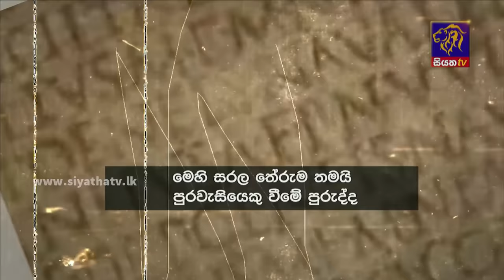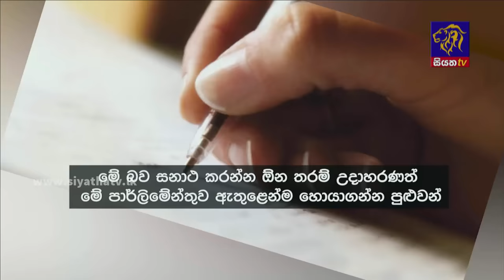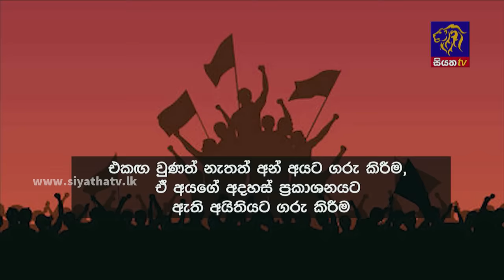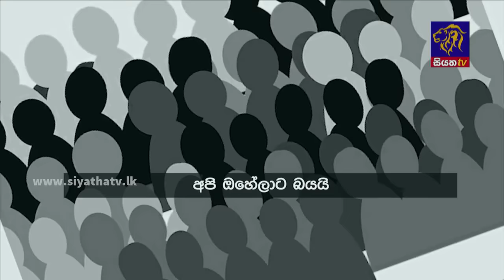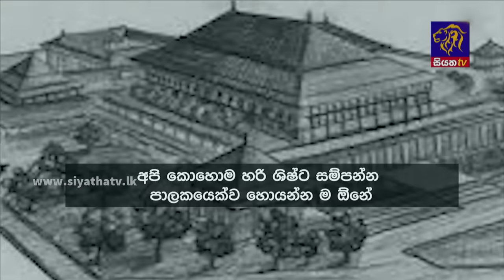Siyatha News | 06.00 AM | 28 - 11 - 2023